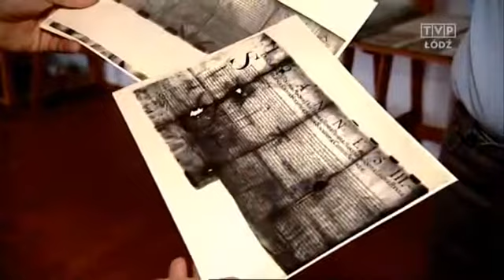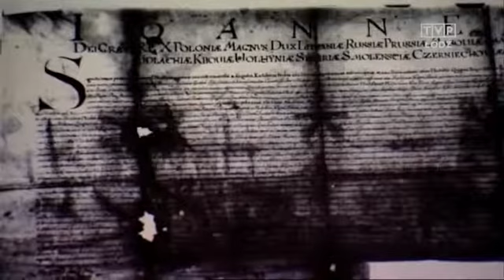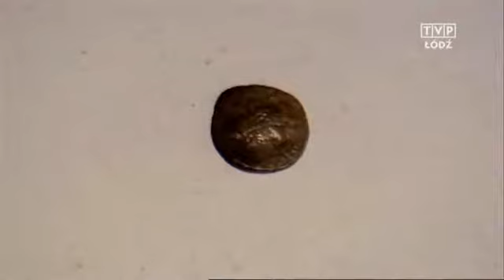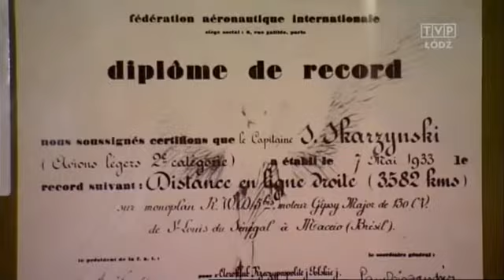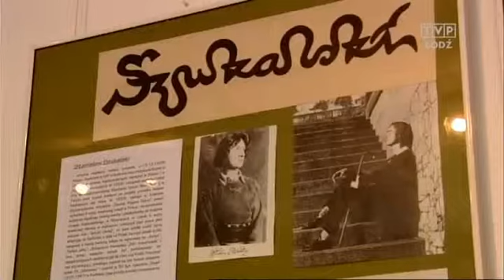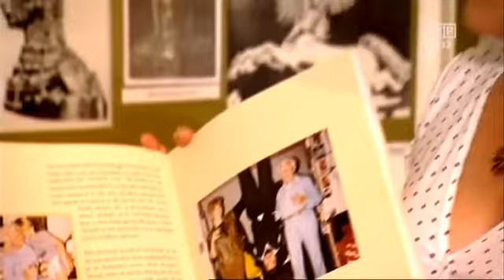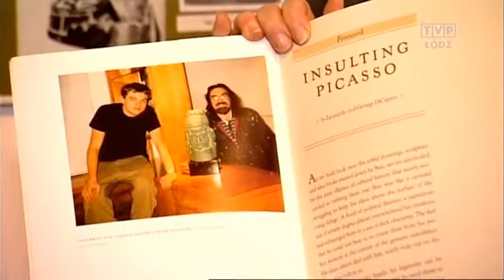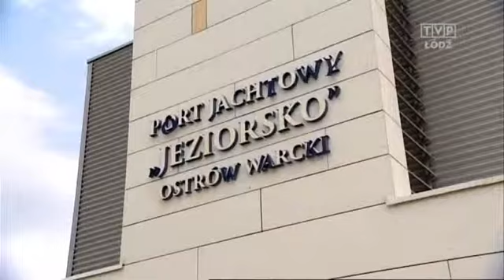Mój edytowany film